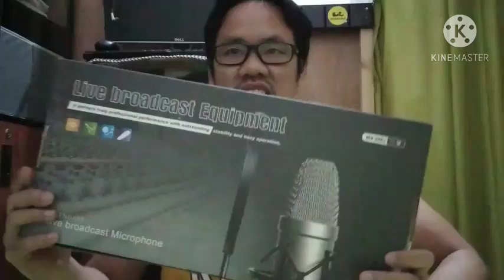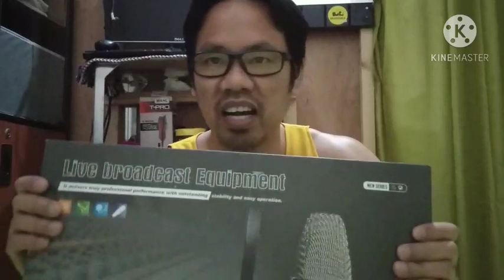UNBOXING BM-800 Condenser Microphone + V8 Live Sound Card